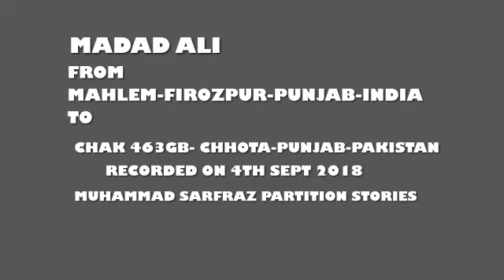MAHLEM FIROZPUR TO CHAK 463GB SUMANDRI PAKISTAN 1947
MAHLEM FIROZPUR TO CHAK 463GB SUMANDRI PAKISTAN 1947 is the video of Madad Ali
He born in the village Mahlem in this district Firozpur India, migrated to Pakistan shared his story. Firozpur
TV Punjab47 is the exclusive channel for those interested in the History of South Asia that was re written when India was Partitioned and New Country Pakistan was created in resulted of Political struggle by the Muslims and Sikhs and Hindus both stood side by side while striving for freedom from the British Raj, When Second world war broke out India was given promise of freedom if Indian helped them to win this war and they did and Thousand's were Martyred on the borders unknown to them. when Bristh won the War the promise was to be full filled and how it was done Left a Mark of enmity among each others, Seed of hate was sewn till now both nations are standing with arms and nuclear weapon to Destroy each other, with their Left over Issues, For that they have fought three wars in the Past and things were not helping . then it was felt Let chance of peace be given and Hate in the hearts be addressed as both side were taught in this way that they were to blame others for every trouble. so To remove that dilemma Idea was to witness of that era be found and they be question how the Life was before of Partition and how it become during and after it. TV  Punjab47 was the Lone from this side five years ego this channel searched those grass root peoples migrated from India to Pakistan and Also those living on this side of Punjab.  when their memories were recorded and presented on this Plat Farm a ripple of change was developed in the attitude of both nations and many more channels joined the line on both sides and it soften the hearts and Borders was open at Kartarpur Sahib. Both nation Felt the sense of ease and change of positivity is spreading a sense of tolerance and love is developing as it is natural for a human to love and Respect each others beside their differences of caste creed and Religion and this channel is proud to presents more videos of those witness and through this medium peoples of both side found their loved one missing presumed dead and so reunited over the network and many were able to hug each others. Many were desiring to see their place of birth it led them to travel to that area and those can not found videos of that area on their Request. Some found their Roots and it helping a lot. It Shows Miracle of  media power not the Power of Guns. Ripple of Love is generated and it developing Positive change a strong need of the Time. It also helping Young student of History to complete their search work and Channel hopes many will come and visit my channel and watch my videos and leave comments below and share it to peoples across the world. It Also provided the chance of learn effects of Partition on human life and problem one can face.. Preserving statements of eyewitnesses of events took place during  partition and migration.
To enhance the knowledge about the Partition of India in 1947 on both sides of the border. A try to increase harmony between interfaith communities. I always believe in love peace harmony and humanity.
Here are few Links of Videos Most popular in the past.